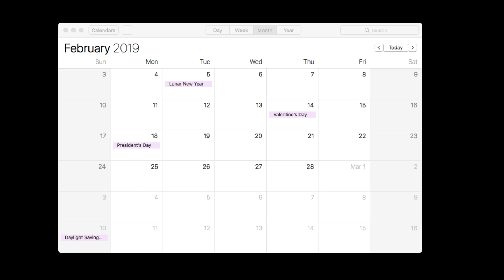WHEN IS ROBLOX PRESIDENTS DAY SALE 2019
When is roblox presidents day sale 2019. Sorry to remake the video but my last when was the sale vid was so poor quality